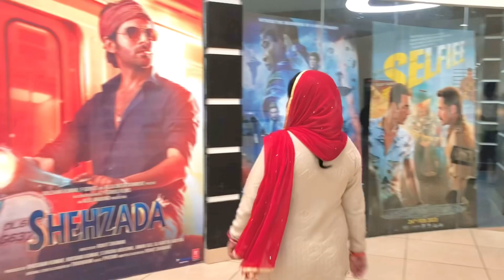Awesome Movie Pathan | Vlog 😍